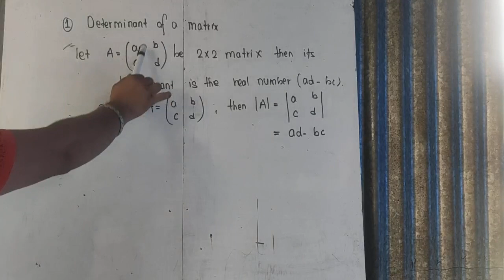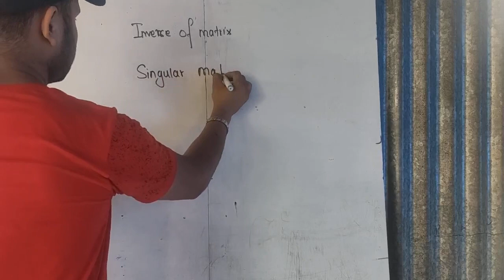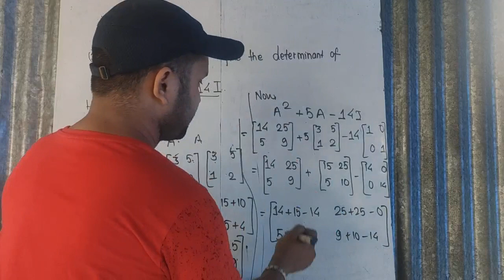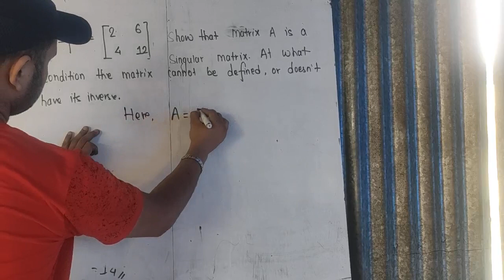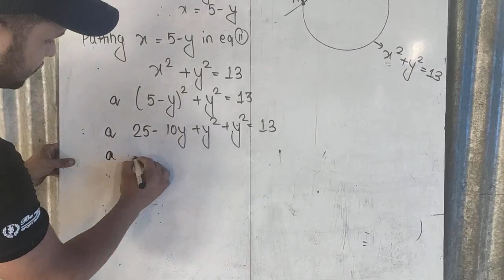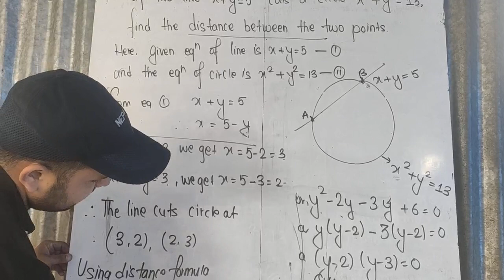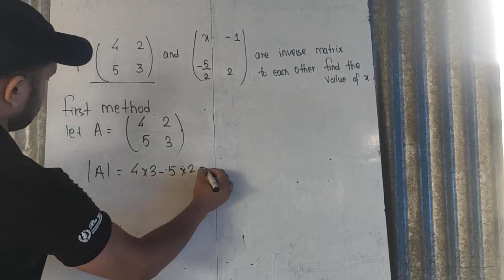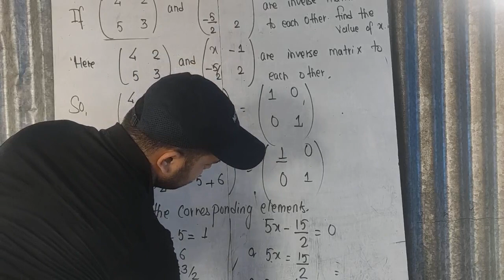Class 10 matrix with some solutions [ by mistake one question from coordinates has been added]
This is to mention that, this video might not be appropriate for the beginners. Anyways this might be useful in some ways.

This video is basically prepared for SEE students for the subject optional maths. The video may have some weakness. I would be very grateful to any suggestions and recommendations from the viewers. Also this might not be suitable for those students who do not have idea of basic arithmetic and algebraic calculations.

This video provides best view of you enhance the quality to 1020p or 720p and watch in landscape